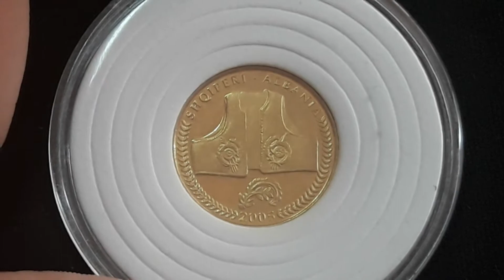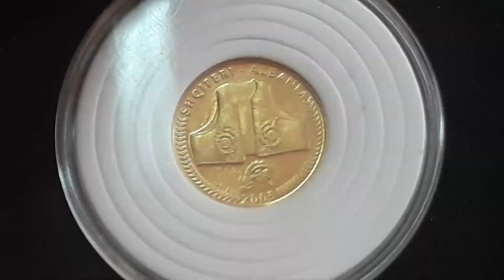ALBANIA 10 Lekë "Objects of Cultural Heritage" 2005 | Coin Encyclopedia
Short Videos | World Coins from my Collections.